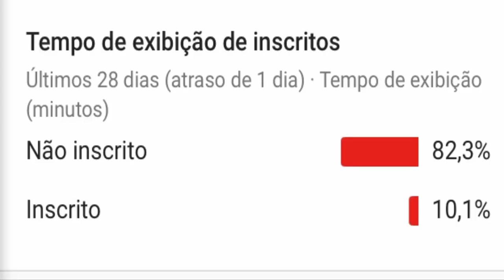QUEM GANHOU A PROVA DO LIDER DE RESISTÊNCIA SPRITE DO BBB 19? QUEM VENCEU? VEJA O CAMPEÃO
SAIU O CAMPEÃO DA PROVA DE RESISTÊNCIA DO BBB 19 SPRITE